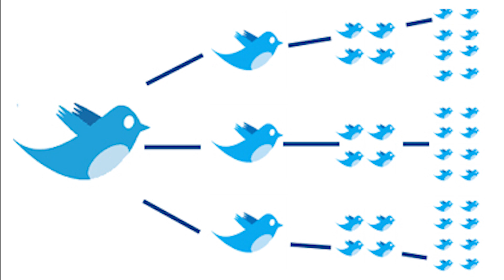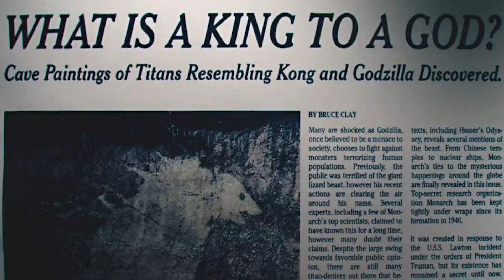Godzilla vs Kong - How I would Do It (Part 1)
Godzilla vs Kong - How I would Do It

This Video, I do a video style I haven't done in 5 years. I describe how I would make the Godzilla vs Kong movie if I were in charge. This is different from the speculation video. In my version I visit Kong on skull island, we take a look at the monsterverses titans as well as what Godzilla would be up to.

Godzilla vs Kong trailer is bound to come out soon and I wanted to do this created version before the trailer releases. Godzilla King of the monsters, a god vs Kong of Skull Island. What is a King to a God?